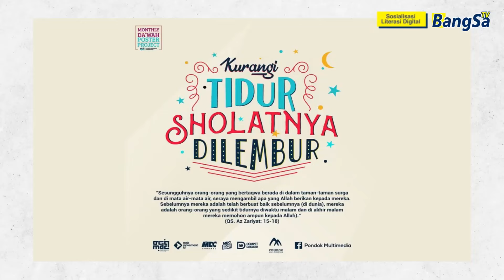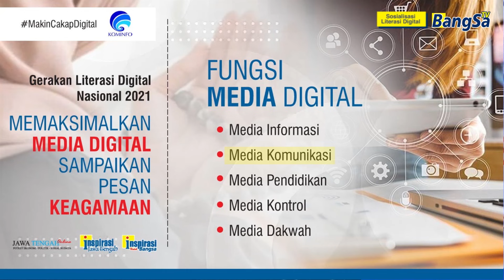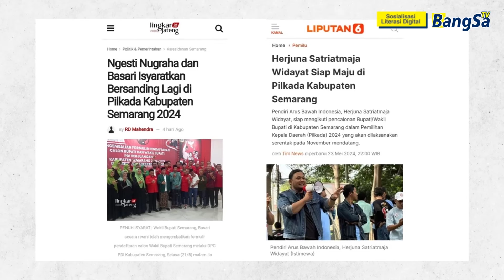CARI UANG LEBIH GAMPANG (Sosialiasi Literasi Digital)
Host kanal Inspirasi untuk Bangsa mengatakan, dengan media digital apa saja jadi mudah. Komunikasi, mencari informasi, belajar, bahkan untuk mengaji, dan berdakwah. Termasuk untuk bisnis dan mencari uang. Hanya tinggal di rumah atau di kantor, uang datang sendiri.